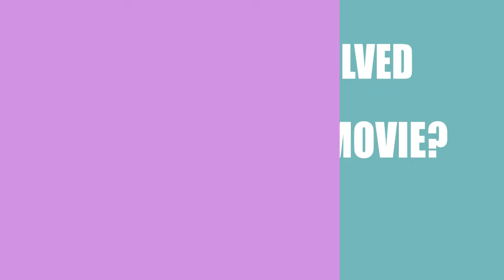Green is Gold (2016) Movie Cast Information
Director, Writer and Actor \ Acrtress of the film Green is Gold (2016)